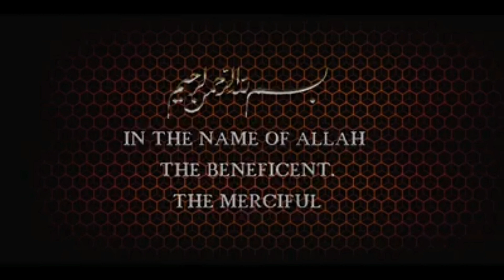مردانہ کمزوری کا علاج | Erectile dysfunction in Urdu | M-Tech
ERECTILE DYSFUNCTION:

What is Eriction : Hardness of penis on sex desire is called eriction.

What is Erectile dysfunction :
1-      No Hardness
2-      Hardness in foreplay but ends on insertion
3-      Hardness on insertion for some seconds.

Causes :
1-      Medical
2-      Organic
3-      Psychological

Medical : blood pressure
Nerves dysfunction
Diabetes
Smoking

Organic :

Psychological : sexual desire, anxiety, depression, mood swing.

Testing :
Blood tests includes FSH, LH, PROLECTIN, TESTOSTERONE, ESTROGEN,THYROID FUNCTION TEST.
HOMOCYSTINE, VIT D3, VIT B-12, LIPID PROFILE
VESCULAR FUNCTION TESTS: PENIS DOPPLER.PATIENT HISTORY.